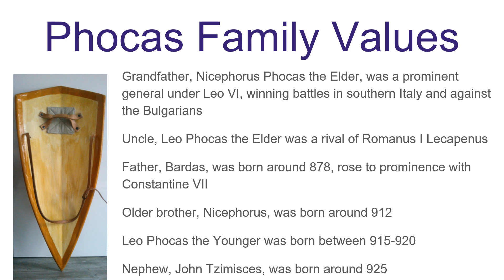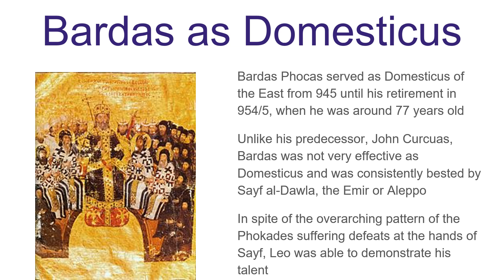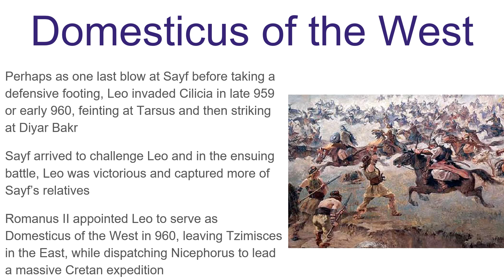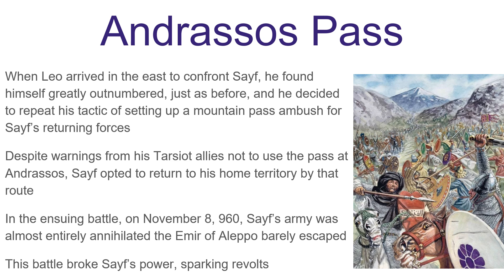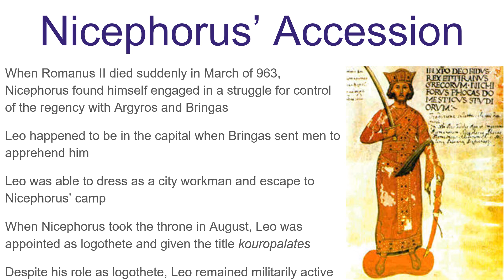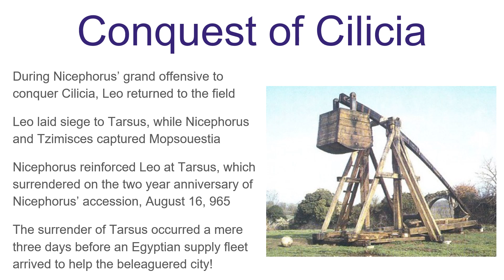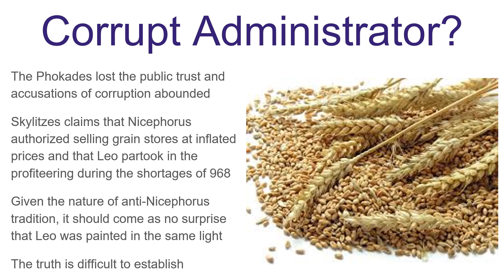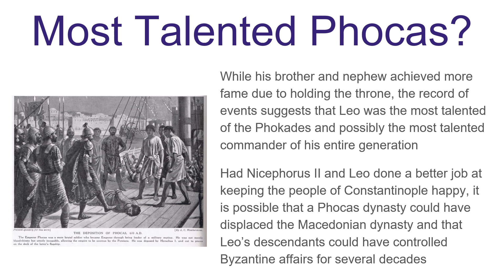Leo Phocas the Younger, Byzantine General 945-969 CE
The younger brother of Nicephorus II Phocas, Leo also gained great distinction as a leader of men during the 10th Century and he was a key pillar of his brother's reign. In addition, if we are talking about pure military talent, Leo's accomplishments are more impressive (even if less strategically significant) than Nicephorus'.